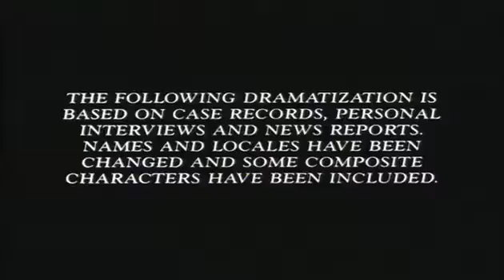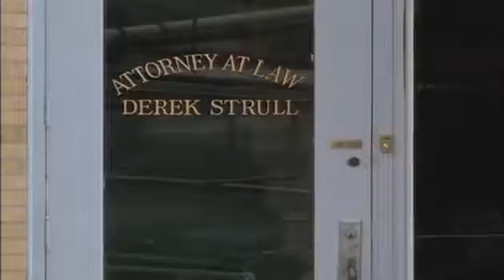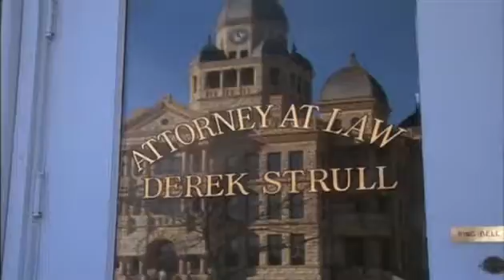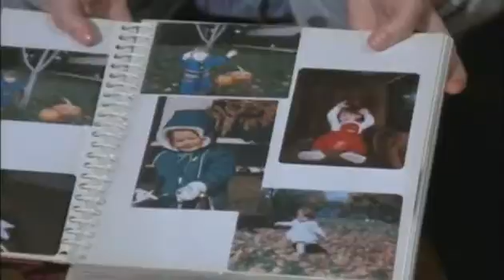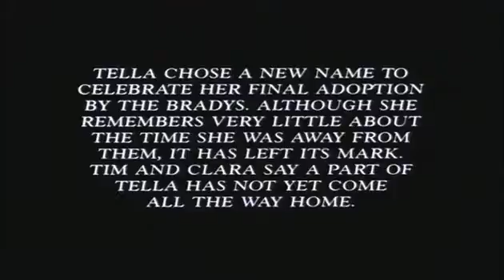Little Girl Lost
Based on a true story, A family fight to adopt a little girl they fostered. But then social welfare decide to send Tella back to her natural father, who it is apparent is sexually and physically abusing her. The Brady's fight to get her back.

Movie Released in 1988